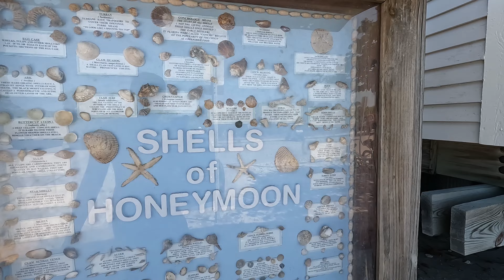Honeymoon Island: Una playita muy especial cerca de Tampa, Florida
Disfruta en este video de un tour por Honeymoon Island, un grupito de playas cerca de la ciudad de Tampa en el estado de la Florida, Estados Unidos.